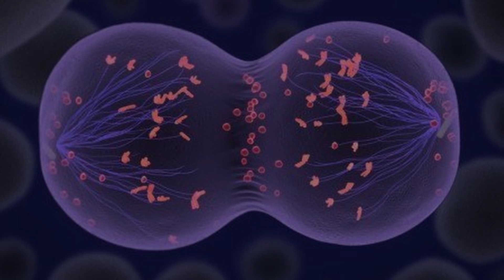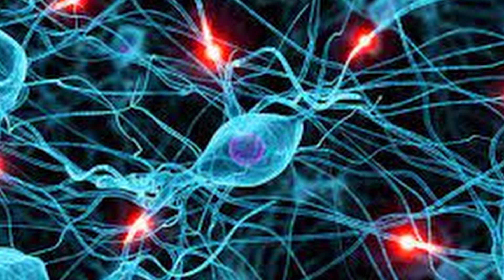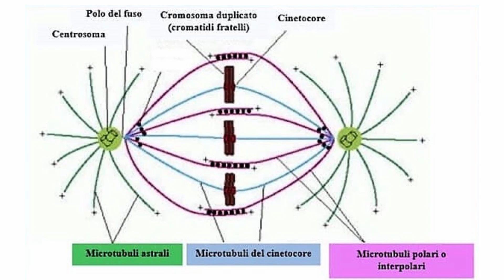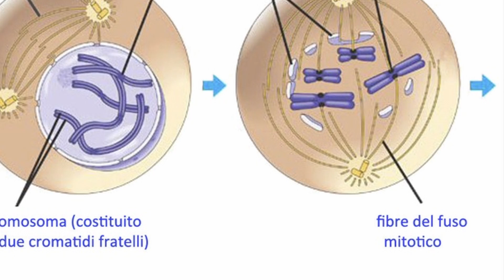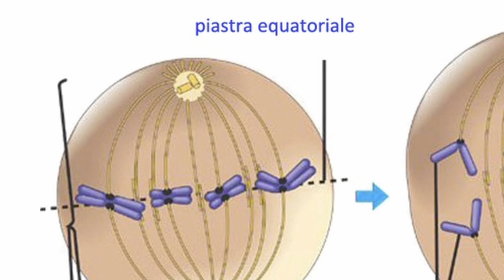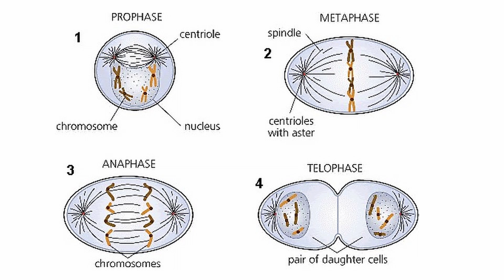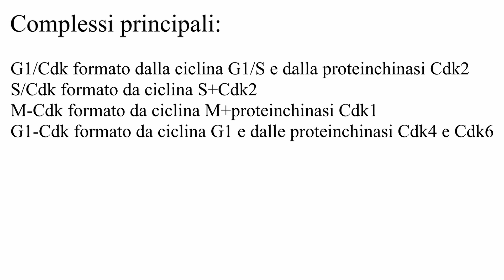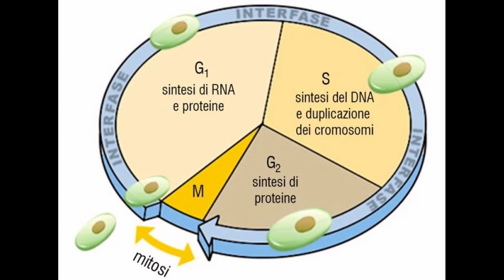Il CICLO CELLULARE -Citologia Lezione 15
Ciao a tutti! All'interno di questo video tratteremo del ciclo cellulare, di tutte le sue fasi e della sua regolazione.

SCALETTA:
00:00 Introduzione
00:15 Il ciclo cellulare
00:45 Le fasi del ciclo cellulare
2:10 Effetto delle condizioni ambientali e ciclo cellulare
3:30 Interfase
5:00 Fuso mitotico e Aster
5:55 La fase G1
6:50 Fase S
7:13 Fase G2
8:00 Fase di MITOSI
14:15 CONTROLLO DEL CICLO CELLULARE
18:50 Punti di controllo (checkpoint)
19:30 Conclusione